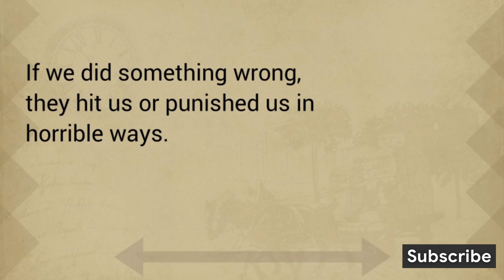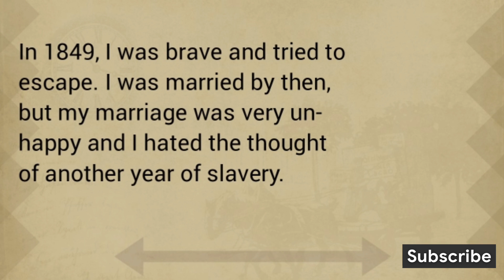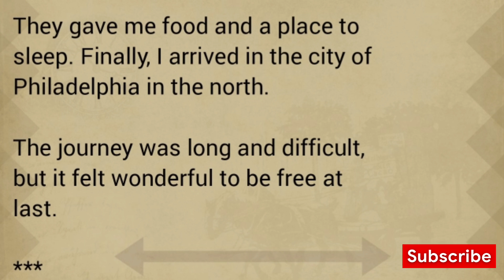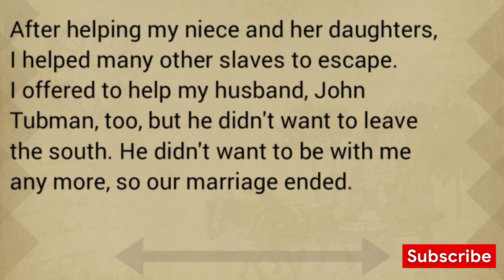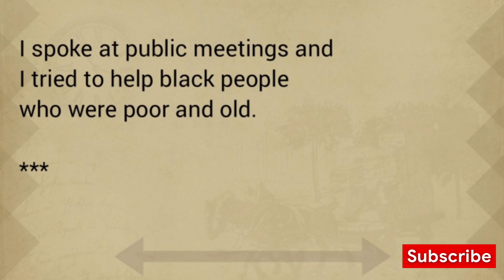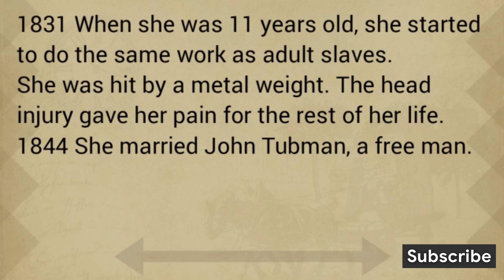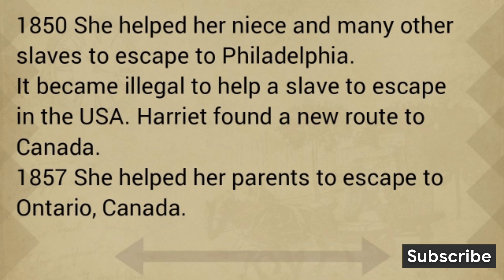Amazing women || English listening ||learn english through story || improve your English reading